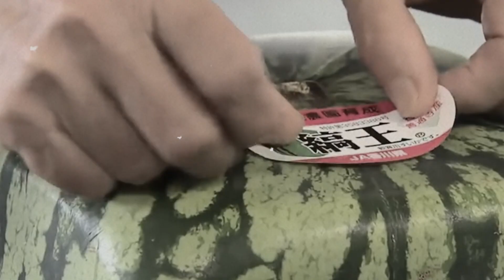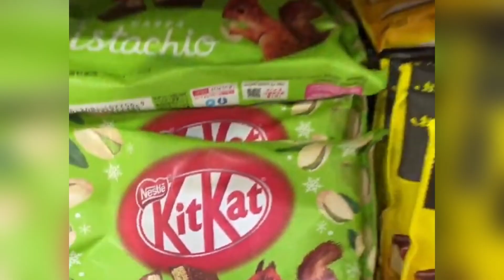13 Unusual Things That Only Exists in Japan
13 Unusual Things That Only Exists in Japan

Discover 13 unusual things that only exist in Japan! From quirky vending machines to unique cultural practices, this video will show you the most unusual aspects of Japanese life.